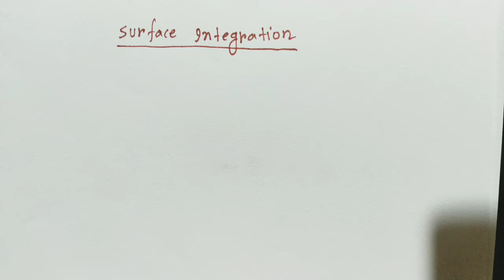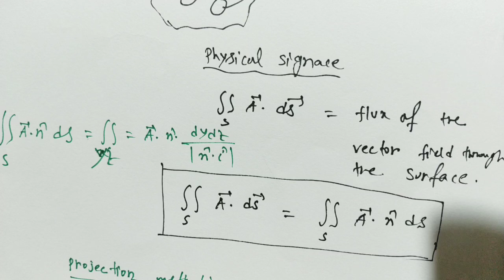Lec. 7.vector integration (surface integration)